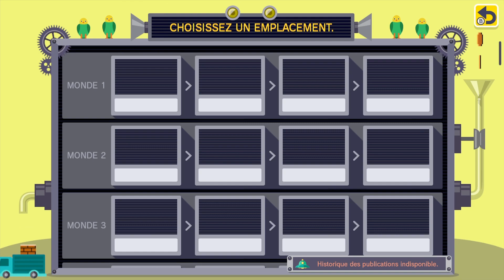Super Mario maker [FR ᴴᴰ] | Firstview: À moi, le monde de Mario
Bonjours tous le monde aujourd'hui on se retrouve pour la vidéo
Firstview de Super Mario Maker sur Wii U  !

⇓Pour me suivre les amie ⇓

⇓ Les chaines partenaire ⇓